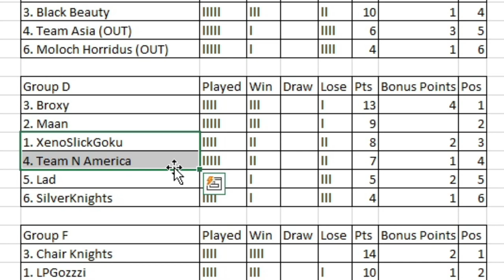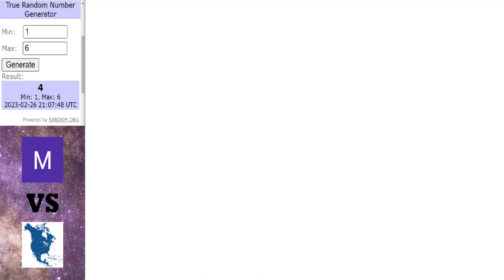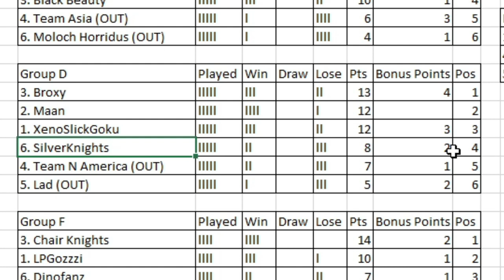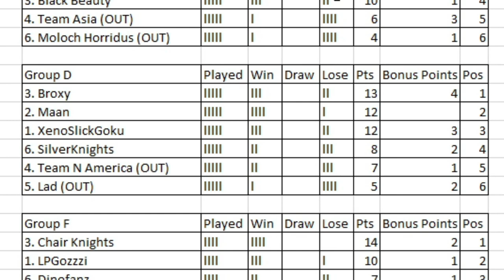Dinosaur King Arcade Tournament 2023 | Group Stage | Group D | Round 5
With top spot already decided there are still 3 places up for grabs with everyone in the mix to get them, each match hold significance.

Matches in this video:
Maan vs Team N America
Lad vs XenoSlickGoku
Broxy vs SilverKnights